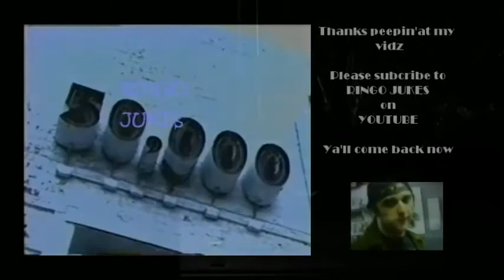Jason n' Jukes St Louis Blues Boogie tribute to WC Handy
By WC Handy
Performed by:
Jason D Williams - piano
Ringo "RJ" Jukes - drums
William Christopher Handy-trumpet
(from the "Toast of the Town" show with Edward Sullivan)

From the album Don't Get None Onya', recorded in 2004/2006 on Rockabilly Records.  This album was recorded in Memphis, TN at the great Sam Phillips Recording Studio with Roland Janes behind the wheel, so to speak.  All first takes, no punch in's, music the way it's suppose to be done.

Besides ... I like dancin' skeletons.
Live performance video shot in Nashville. Courtesy of Shelby Singleton Plantation